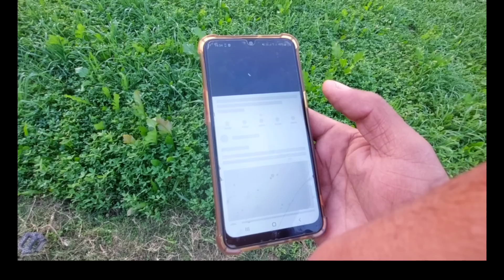Charsi Chicken karahi Banayi 🍳 | First Time Ghar ke Chat pr Cooking ki| Husnain rajput offical